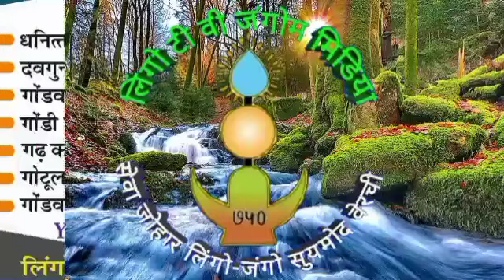PATTHAR JODI // video no. - 340 // धनित्तर जड़ी बूटी बिदिया//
धनित्तर जड़ी बूटी बिदिया सिखिऐ